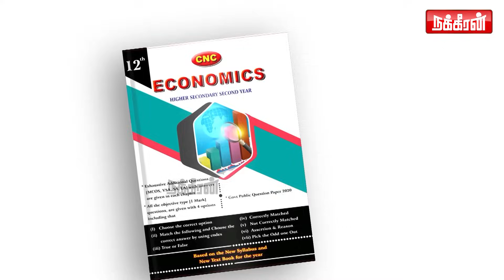பாலுமகேந்திராக்கு No சொன்னதும் பாலா Phone அடிச்சாரு! | Nakkheeran Gopal | Koose Munisamy Veerappan